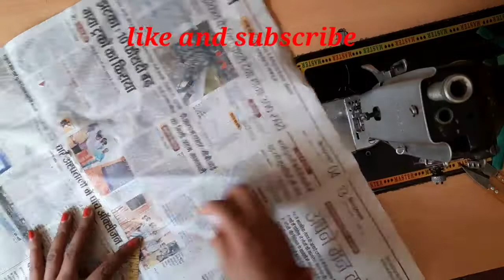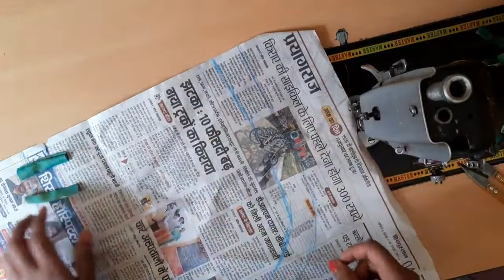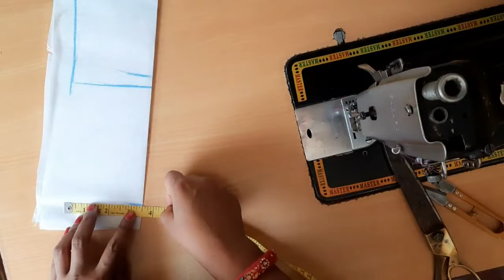back blouse design very beautiful design simple and easy cutting and stitching